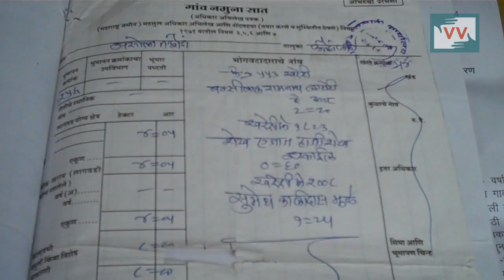No Indira Awas for Asola Village Dalit Families - Radhika Chincholkar reports for IndiaUnheard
Asola village of Hingoli district of Maharashtra dalit families who has names in Indira awas scheme but not getting the scheme as Village council head not giving them approval.

Community Correspondent Radhika Chincholkar reports from Maharashtra  for IndiaUnheard.